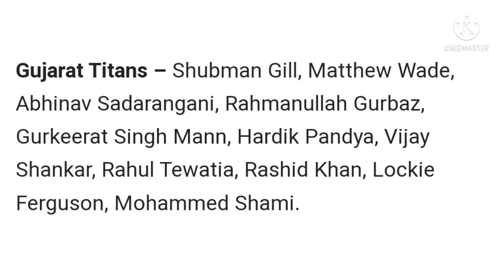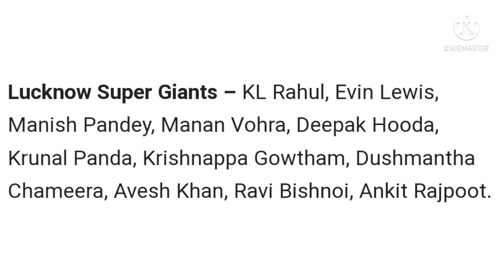TATA IPL 2022 LUCKNOW SUPER GIANTS VS GUJARAT TITANS 4TH MATCH PREDICTION TODAY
And after their three picks, both franchises finalized their respective squads in the 2022 IPL mega auction. Both sides will be looking to start their campaign in the 2022 edition of the IPL on a positive note, with a win under their belt. Can Hardik Pandya’s Titans outsmart KL Rahul’s Giants?

Match Details

Gujarat Titans vs Lucknow Super Giants, Match 4
Venue: Wankhede Stadium, Mumbai
Date & Time: 28th March 2022, 7:30 PM
Live Streaming: Star Sports Network and Disney + Hotstar

Pitch Report

As we saw in the opening match of the tournament, the pitch at the Wankhede Stadium in Mumbai is not the easiest for batting. The batters will have to take their time and can then go after the bowling once they are set. Bowling first would be the better option.

Probable Playing XIs for Gujarat Titans vs Lucknow Super Giants

Gujarat Titans
 Shubman Gill, Wriddhiman Saha (wk), Matthew Wade, Vijay Shankar, David Miller, Hardik Pandya (c), Rahul Tewatia, Rashid Khan, Mohammed Shami, Lockie Ferguson, R Sai Kishore

KL Rahul (C), Quinton De Kock (WK), Evin Lewis, Manish Pandey, Deepak Hooda, Krunal Pandya, Krishnappa Gowtham, Ravi Bishnoi, Andrew Tye, Ankit Rajpoot, Avesh Khan

Probable Top Performers

Probable best batter of the match: KL Rahul
KL Rahul boasts of superb numbers with the bat in IPL cricket. The right-handed batter has amassed 3273 runs in his IPL career and has scored them at a superb average of 47.43, and a strike rate of above 135. If Rahul can find form, then the Lucknow side can stamp their authority in the contest.
Probable best bowler of the match: Rashid Khan
Rashid Khan will qualify as one of the best spinners in T20 cricket. The Afghanistan cricketer has a stellar record in the IPL. Khan has prized out 93 batters in his career and has scalped his wickets at a strike rate of 19.40. Khan’s ability to keep the run rate under control and his ability to pick up wickets and dent the opposition makes him a match-winner.
Match Prediction: Lucknow Super Giants to win the match.